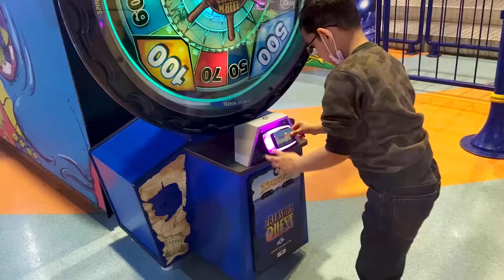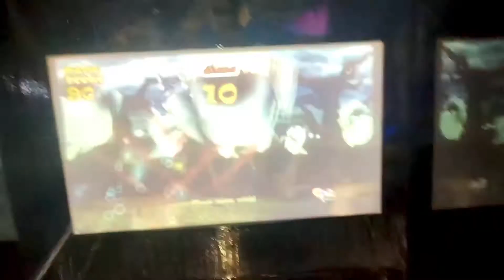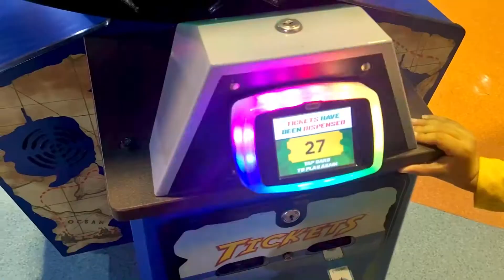WE WON THE BIGGEST GRAND JACKPOT EVER!! | ALL RECORDS BROKEN | Amazing Play Area For Kids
Kids are Born to Fun, Dance and Entertainment. And the spirit gets doubled if the play area is one of their favourite place. So, this video is full of adventure in centaurus where kids played alot of games and had so much fun. Their efforts as a team led them winners of many competitive games and their Pom-Pom dace rocked the floor.

Hope you all will definitely enjoy the video.
Fun Indoor Play Ground For Kids And Family At Pakistan Islamabad
School Crafts | Outdoor Activities Toys for Kids, Play Boosters, Educational Toys, Monkey Bars Toy
We Play A Best Place for Kids | Exploring Islamabad
Packages Mall Lahore | Children’s Bounce Play Area | پیکجز مال لاہور